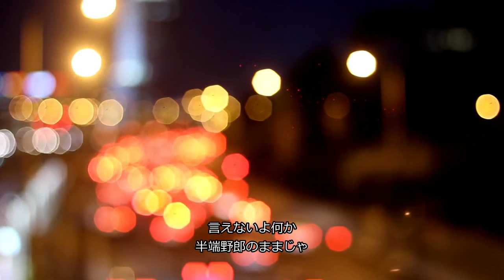『せぶんてぃーん（Seventeen）』岡村靖幸（Yasuyuki Okamura）【歌詞付】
岡村ちゃん大百科 [8CD + 2DVD] (完全生産限定盤)の「Archives」 （オリジナルアルバム未収録作品集）収録
1999年発売シングル｢セックス｣C/W曲